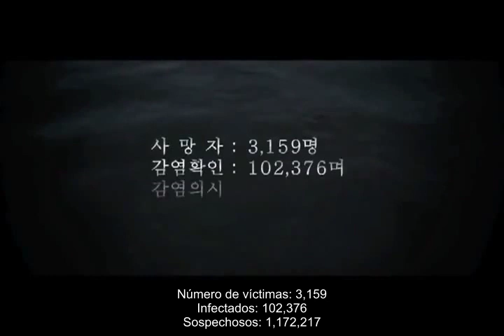Trailer de Deranged/Yeongasi (sub esp.)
Trailer de la película de Kim Dongwan, Deranged, estrenada el 5 de julio de 2012. Subtítulos en español por Leyendas del Kpop